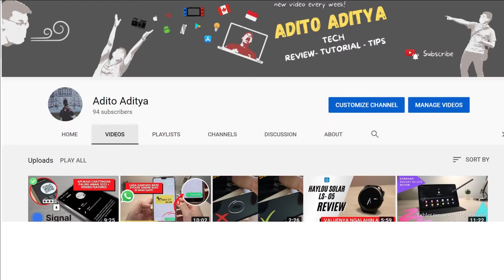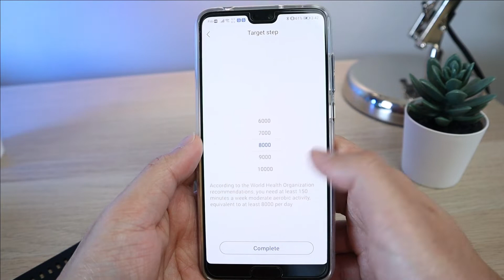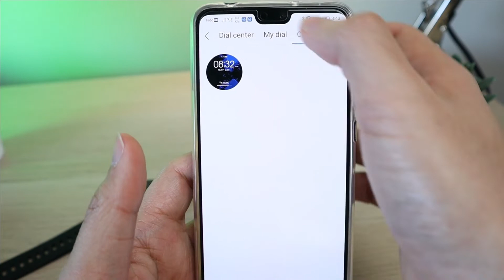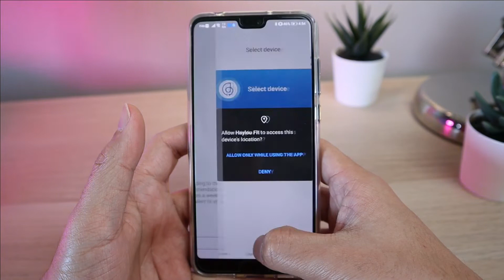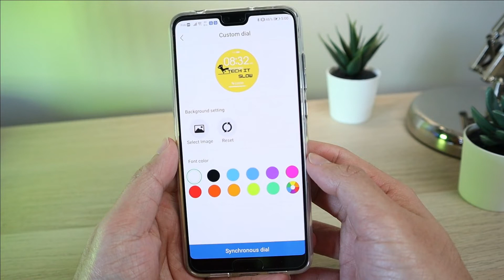Tutorial Custom Watchface Haylou Smartwatch ⌚🔥 - Bisa Pake Foto Sendiri!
Fitur terbaru dari aplikasi haylou fit memungkinkan kita untuk mengganti watchface di smartwatch haylou kita.
Ada berapa banyak sih yang tersedia?
Dan bisa di custom juga? Caranya gimana?

Semua pertanyaan itu terjawab di video ini! So make sure untuk di tonton sampe habis ya.